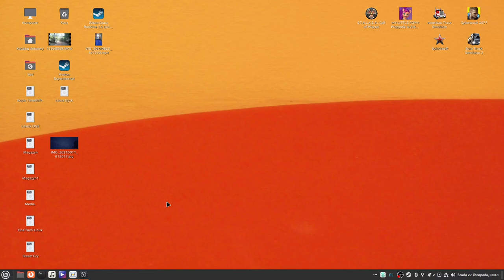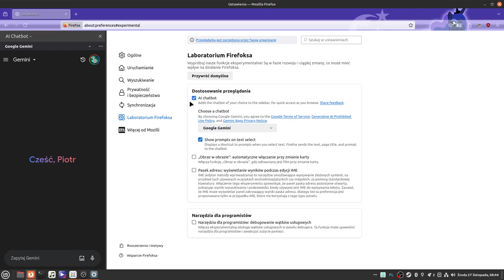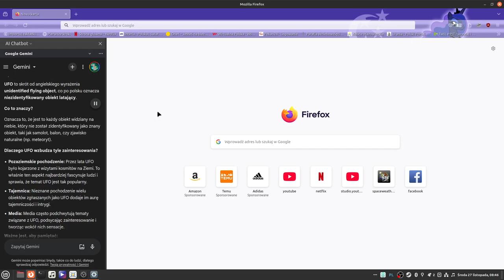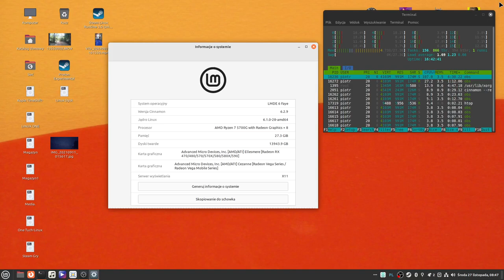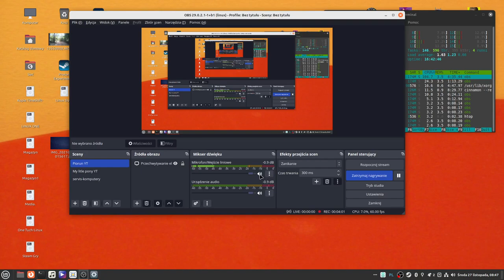AI Chatbot w Systemie Gnu/Linux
AI chatbot w przeglądarce Firefox .

Pragnę tutaj przypomnieć że jeżeli chcemy korzystać z czatu Gemini od Google czy z czatu GPT od Open ai to i tak musimy czy na jednym czy na drugim założyć konto.